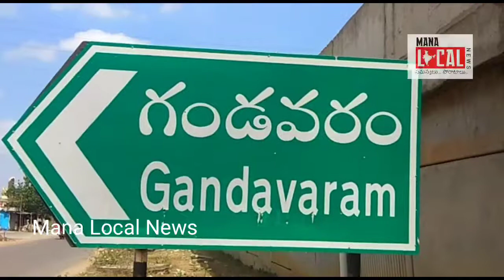గంగాపార్వతి సామెత ఉదయకాళేశ్వరస్వామి దేవస్థానంలో మహా శివరాత్రి బ్రహ్మోత్తాసవాలు MLN KODAVALUR..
కొడవలూరు మండలం గండవరం గ్రామంలో వెలసియున్న శ్రీ గంగాపార్వతి సామెత ఉదయకాళేశ్వరస్వామి దేవస్థానంలో మహా శివరాత్రి బ్రహ్మోత్తాసవాలు వైభవంగా జరుగుతున్నాయి ,ఈ సందర్భంగా
 చుట్టుప్రక్కల గ్రామాలనుండి వందలాది మంది భక్తులు విచ్చేసి స్వామివారిని దర్శించుకుని తీర్థప్రసాదాలు స్వీకరించి మొక్కులు తీర్చుకున్నారు . బ్రహ్మ్మోత్సవాల సందర్భంగా విచ్చేస్తున్న భక్తులకు
 ఎటువంటి అసౌకర్యం కలగకుండా కోవూరు సిఐ రామకృష్ణారెడ్డి ఆధ్వర్యంలో గట్టి పోలీస్ బందోబస్తు ఏర్పాటు చేసారు .దేవస్థాన ప్రాంగణంలో ఆలయ నిర్వాహకులు త్రాగునీరు ఏర్పాటు చేయకపోవడంతో
 ఎండలు తీవ్రంగా ఉండడం వల్ల ఆలయానికి వస్తున్నా భక్తులు త్రాగునీరు అందక తీవ్ర ఇబ్బందులు ఎదురుకుంటున్నారు .రాబోవు మూడురోజుల్లో  బ్రహ్మోత్సవాలకు విచ్చేస్తున్న  లక్షలాదిమంది భక్తుల
 సౌకర్యార్థం త్రాగునీరు ఏర్పాటు చేయాలనీ భక్తులు కోరుతున్నారు .